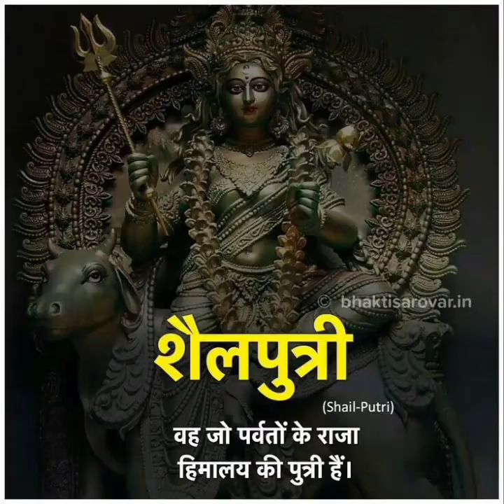navdurga ki Katha part 1#navratri#navdurga#durga#shailaputri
ish video ke jariye aap sabhiko maa navdurga ka pehla Swarup maa saliputri ka Katha sunne ko milenge jai mata di